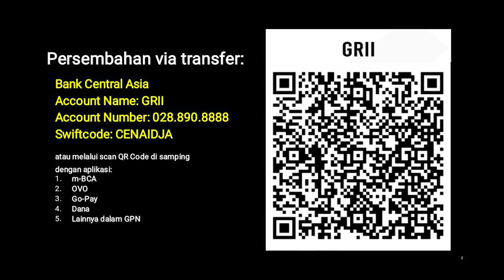Eksposisi Surat Efesus (E55) - Pdt. Dr. (H.C.) Stephen Tong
Eksposisi Surat Efesus (E55)

PREMIERE, Senin, 27 Juni 2022